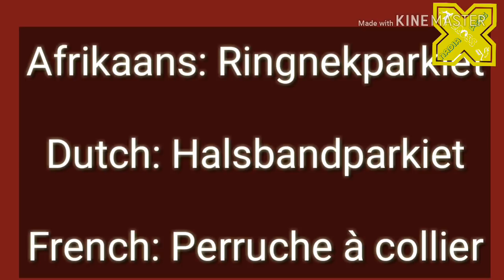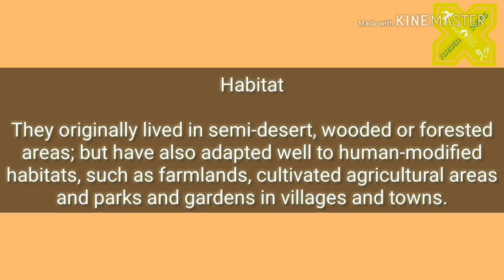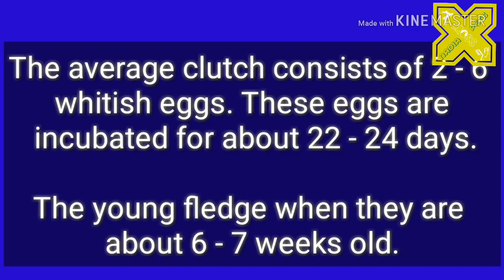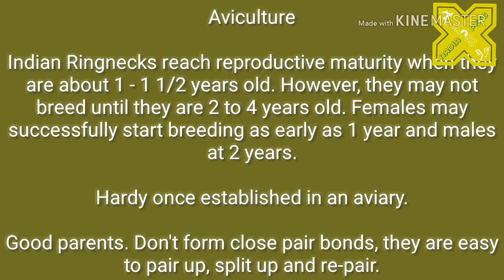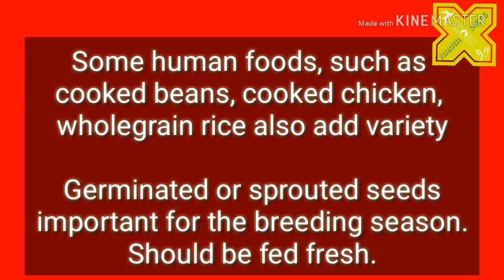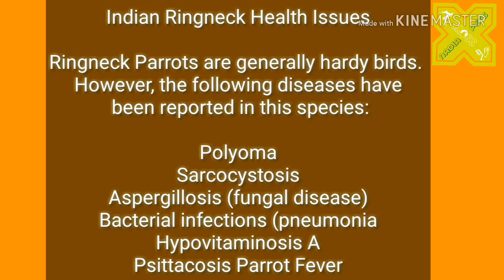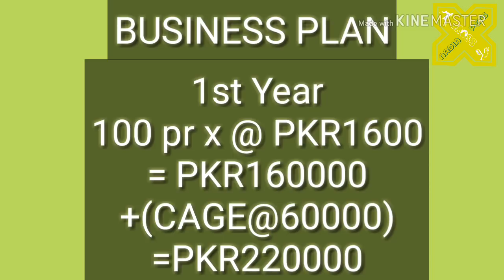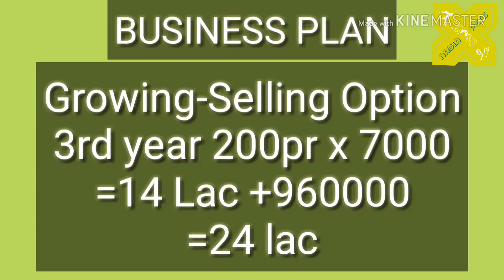دیسی کاٹھے طوطے فارمنگ بزنس پلان Green Ringneck Parrot Farming Business Plan in Urdu Hindi